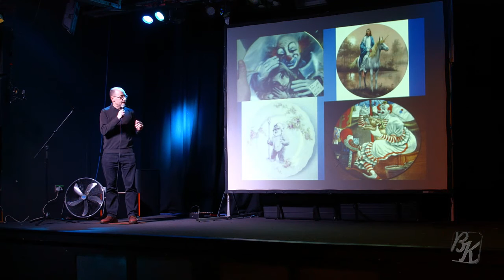I Hate Decorative Plates, Here's Why - Noel Curry does a 5 min talk at Bettakultcha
Noel Curry expresses his passionate hatred for decorative plates.

A night out like no other. Bettakultcha is part comedy, part TED talk, part festival with a little open mic, campfire storytelling and improvised monologues thrown into the mix.

And anyone can present.

This unique evening experience has delighted a cult-following of crowds in West Yorkshire (and sometimes in Manchester and York too).

Put simply - it’s a night of quick-fire, 5-min extraordinary talks from everyday folks. Here’s the format:

Passionate people
5 minute talks
20 slides
And no sales pitches

Anyone can present - even YOU. Even if you’re a timid first timer or public-speaking pro.

Inspired?

If you would like your event filming for more information or contact . They’re great folks and produce some high quality stuff, as you can see.